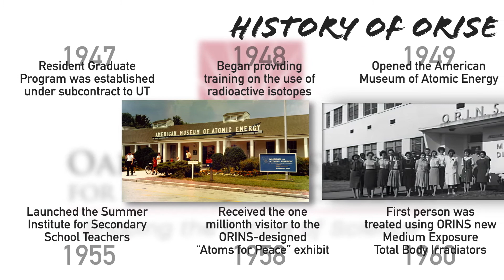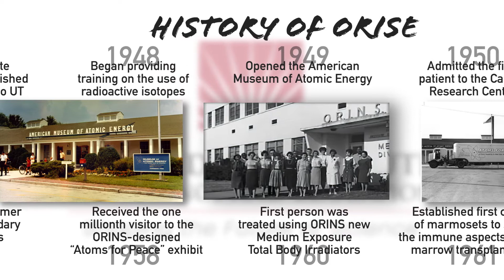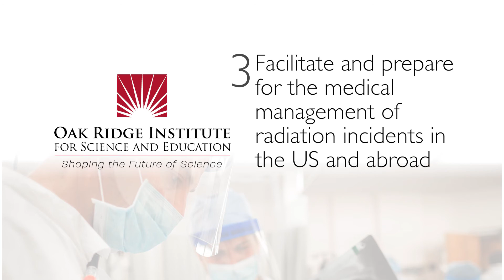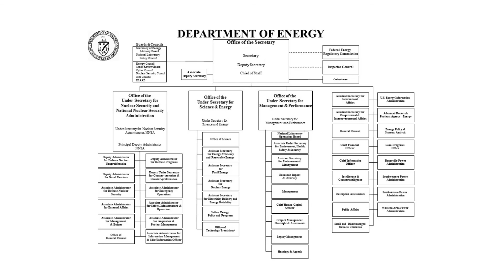History of ORISE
ORISE is a U.S. Department of Energy asset that is dedicated to enabling critical scientific, research, and health initiatives of the department and its laboratory system by providing world class expertise in STEM workforce development, scientific and technical reviews, and the evaluation of radiation exposure and environmental contamination.